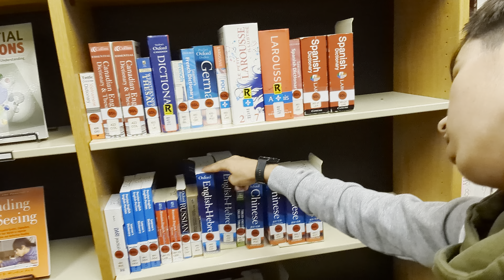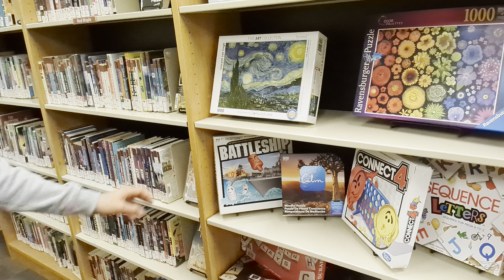Родительское собрание в Канадской школе и прогулка по школе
✅ Экскурсия по Канадской школе, родительское собрание.
Это, конечно не та школа, в которой я учился, разница - огромная. Сегодня у детей есть все возможности для учёбы и получения знаний. Технический уровень обеспечения - очень высокий. Стиль проведения родительского собрания - свободный, можно пообщаться с любым учителем лично в классе или в общем зале, как кому удобно. Никаких общих речей и сдачи денег "на шторы💰" здесь и в помине нет! Образование здесь хорошее.
🟨 Школа находится в Vaughan, Toronto GTA, Ontario, Canada.
🎈Снято на фронтальную камеру телефона, поэтому качество съемки невысокое, поменять камеру не мог, так как записывал одним дублем через паузу. Ну и еще это вечер был...